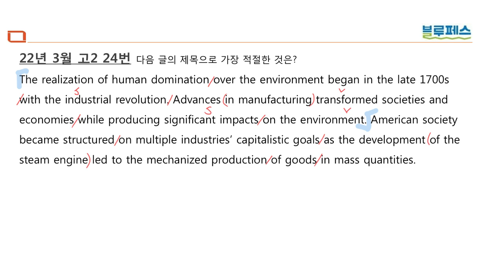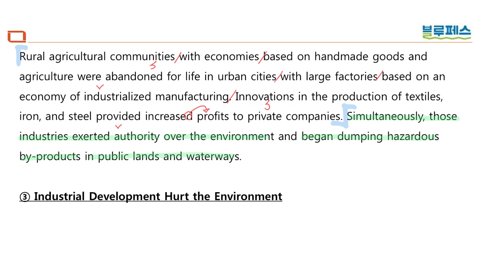22년 3월 고2 24번